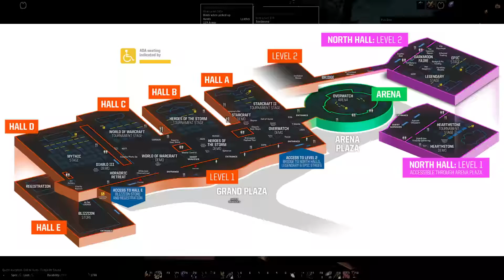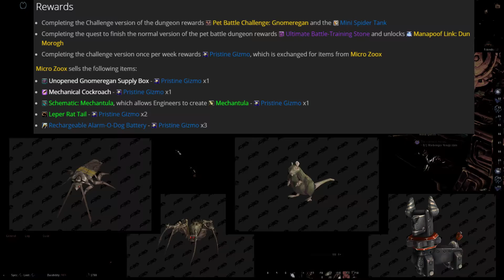Today In WoW - Weekly Reset / Gnomeregan Pet Battle Dungeon News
Welcome to Today In WoW, a segment in my channel that talks about WoW news and the activities for today!!!